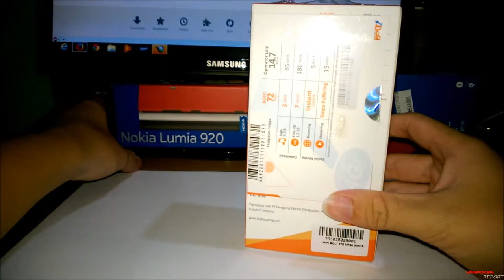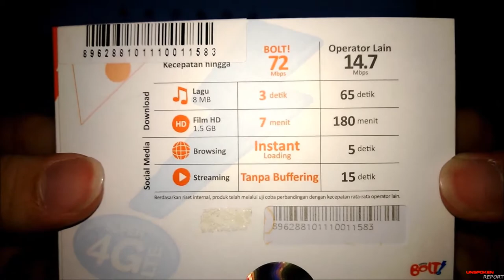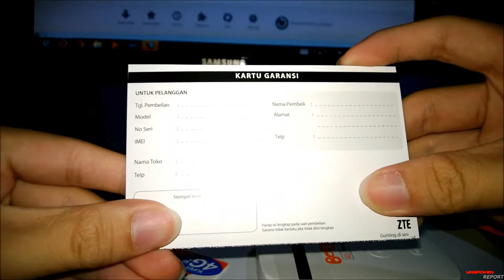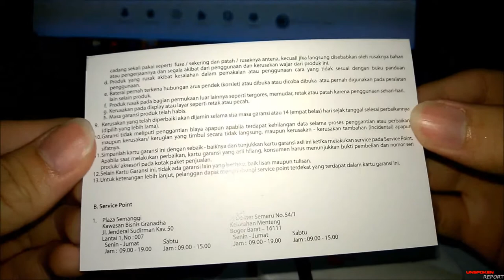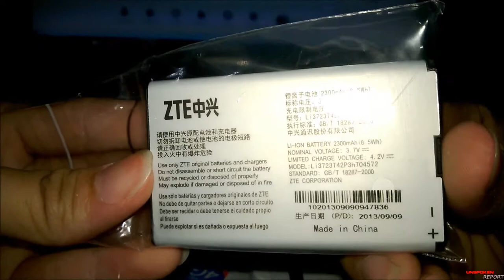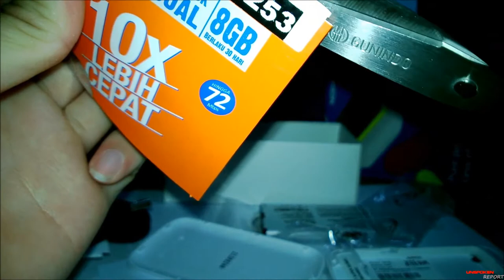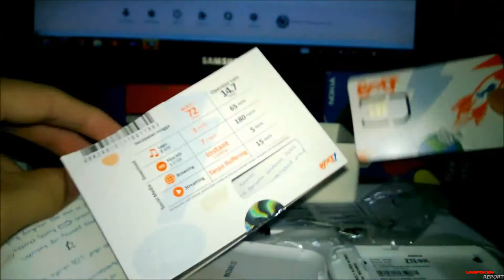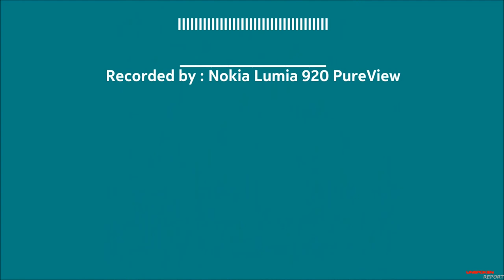Review Unboxing Bolt 4G dari Internux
Bolt, adalah merk dari Internux, yang akan memberikan layanan jaringan 4G "Pertama" di Indonesia.

Commercial Launch sudah diluncurkan sejak tanggal 24 Des 2013 malam hari.

Mari kita lihat penampakan modem ini yang dikatakan "memiliki internet tercepat se-Indonesia" yang bisa mencapai 72 Mbps!

Recorded by : Nokia Lumia 920 PureView

WARNING : Bolt ini hanya ada di Jabodetabek.
COMING SOON : Speed Test Bolt dari berbagai Lokasi